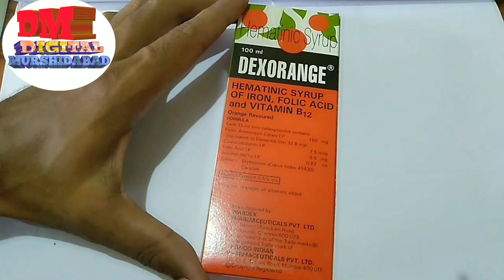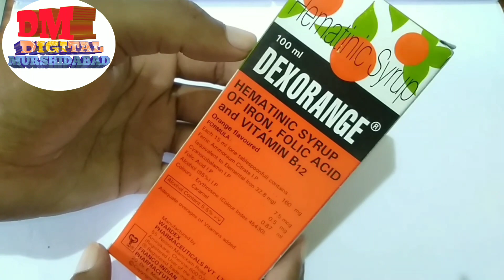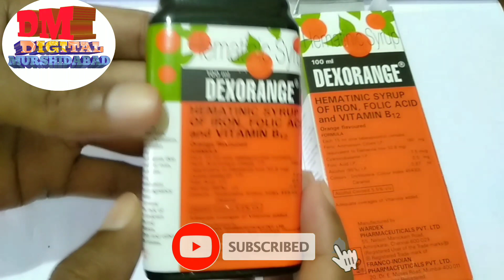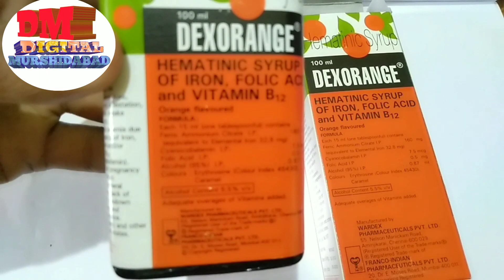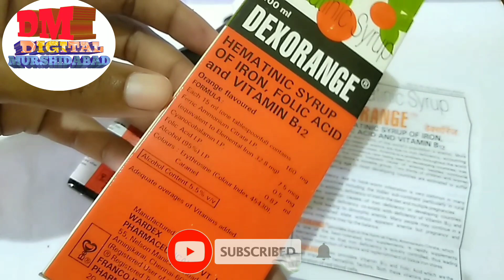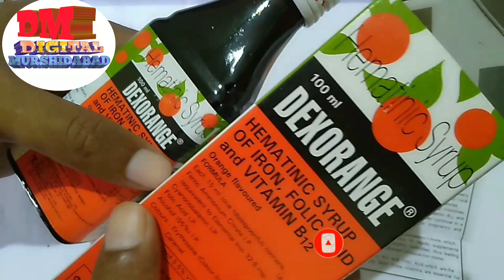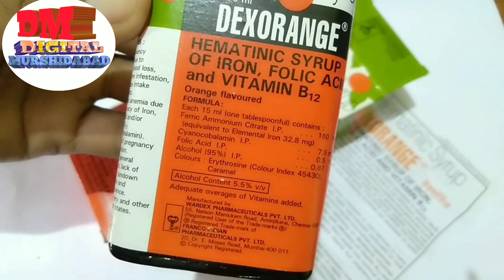DEXORANGE SYRUP Review In Full Bangla - Uses ,Side Effects , Working, How To Use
DEXORANGE SYRUP Review In Full Bangla - Uses ,Side Effects , Working, How To Use and Full Bangla review

এই ওষুধ তো শেরকম কোন পার্শপ্রতিক্রিয়া দেখা যায় না যদি আপনি কোন রকম পাশপতিকিয়া বুঝতে পারেন তাহলে ওষুধ অবশ্যই বন্ধ রাখবেন আপনার ডাক্তারের সঙ্গে আপনি যোগাযোগ করবেন বা হসপিটালে যোগাযোগ করবেন